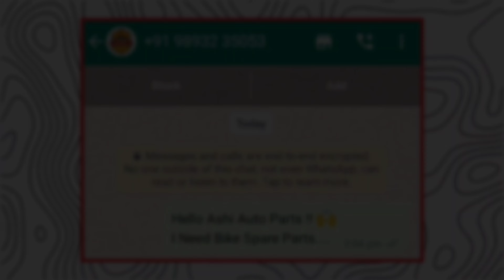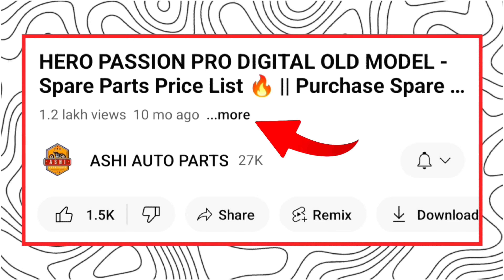Honda Stunner Spare Parts Price | Spare Parts 🚚 Online Shopping & 🇮🇳 Home Delivery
Your Questions 👇
honda stunner spare parts
honda stunner spare parts online
honda stunner side panel
honda stunner bike parts
honda stunner parts
honda stunner parts price list
honda stunner accessories
honda stunner body parts price list
honda stunner bike body parts
stunner bike parts price
stunner bike accessories
stunner bike spare parts
stunner bike full body parts
stunner bike body parts price
stunner bike body parts
stunner bike body
stunner parts
stunner cbf body parts

BEST HELMET UNDER "1099/-"
BIKE COLOUR SPRAY "BLACK"
BEST BIKE ENGINE OIL
BIKE BODY SHINER "POLISH"
BIKE SAFETY WHEEL LOCK
BEST WHITE LED HEADLIGHT BULB
BEST WHITE LED BULB UNDER 499/-
BIKE PHONE HOLDER in "199/-"
PHONE HOLDER "WITH CHARGER"

BY BY !! KEEP SUPPORTING. !! 🫶
JAI MATA DII...!!